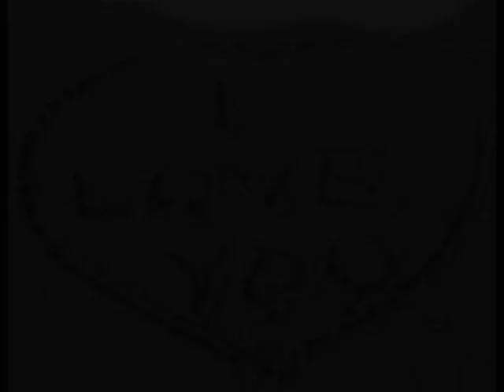My Heart A Bird, Your Love A Gilded Cage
Tape F21 My Heart A Bird, Your Love A Gilded Cage
IceFloeIslander

Genre - Homespun